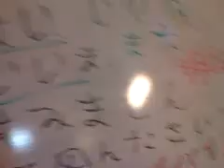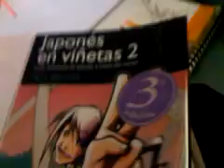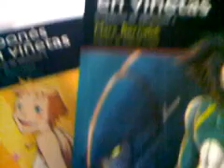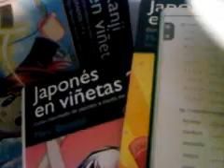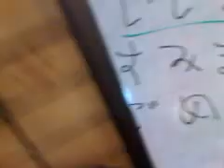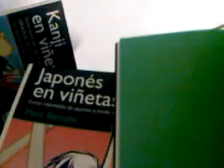apuntes de japones y libros